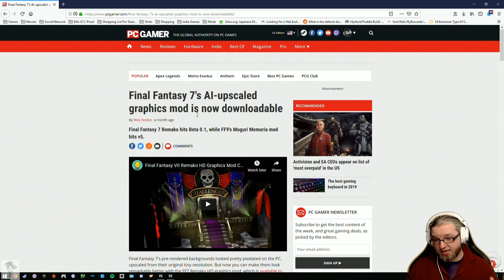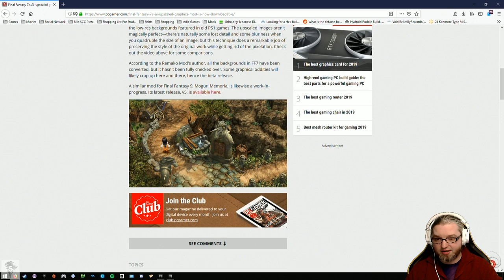[16] Wade plays Final Fantasy VIII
Wade streams Final Fantasy VIII | Watch LIVE